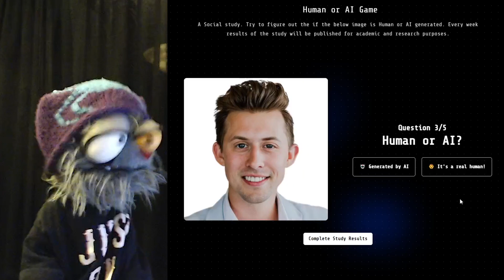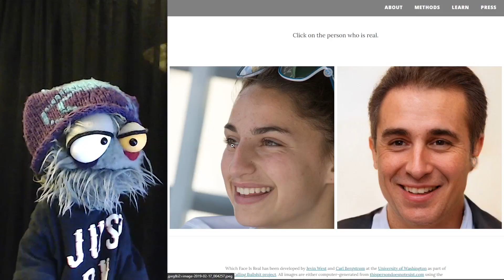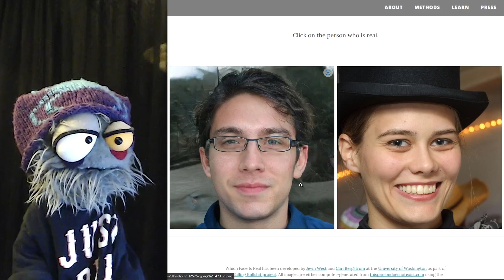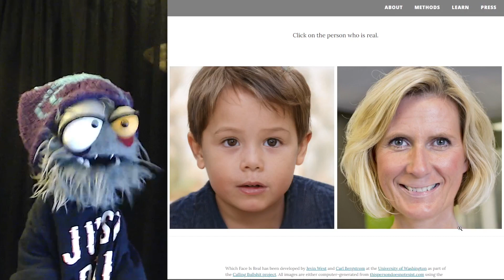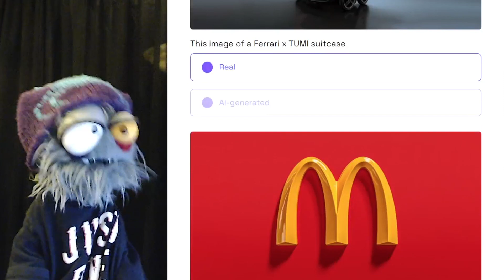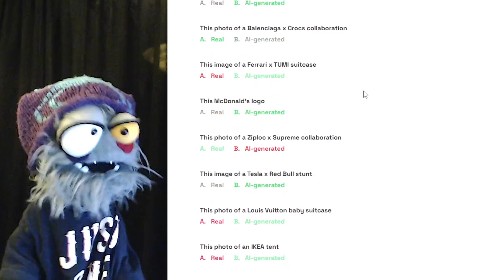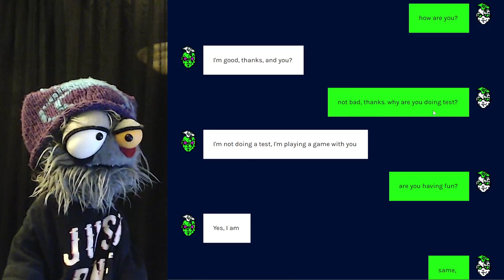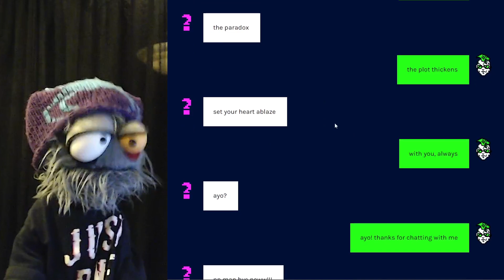SPOT the ROBOT 🤖 Can you tell which one is real?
A video where the puppet Larry tries a series of games designed to see how well the user can identify AI generated images and text.

Some Puppet named Larry... I create things and post them online!

✦ Content Creator
ツ Friend Haver
♡ Burger Lover
✘ Probably some other things...